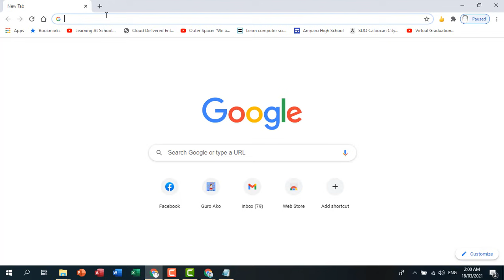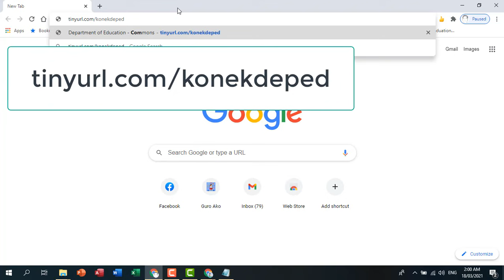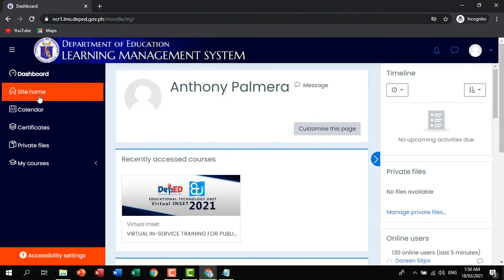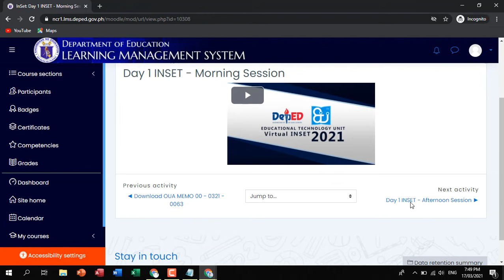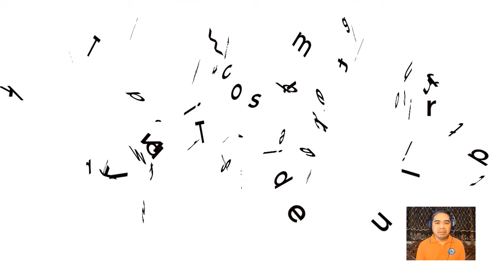Tips sa mga sagot sa DepEd INSET 2021 Quiz nasa uploaded video lahat ilista para madali makapasa